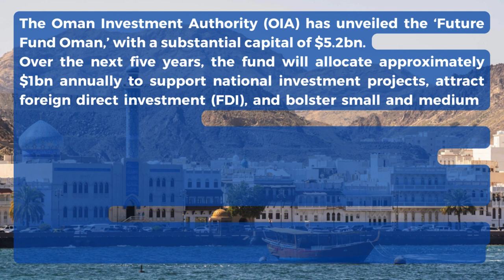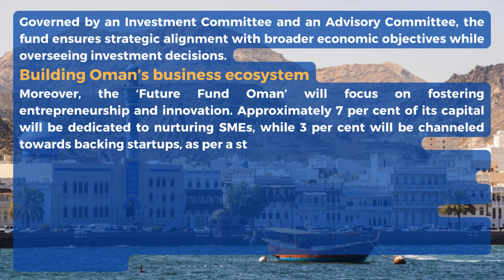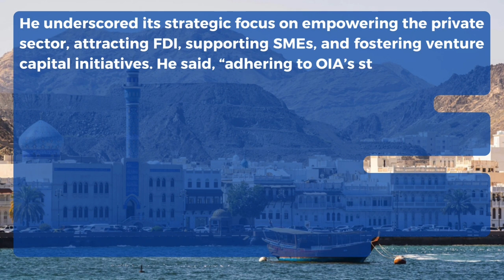Oman launches $5 2bn ‘future fund’ to drive economic development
The Oman Investment Authority (OIA) has unveiled the ‘Future Fund Oman,’ with a substantial capital of $5.2bn.
Over the next five years, the fund will allocate approximately $1bn annually to support national investment projects, attract foreign direct investment (FDI), and bolster small and medium-sized enterprises (SMEs).
With a focus on key sectors like tourism, manufacturing, and green energy, the fund aims to diversify Oman’s economy.
Governed by OIA‘s high-quality standards, the fund will contribute to Oman’s economic development and global investor confidence.
Significantly, it earmarks 90 per cent of its capital for investing directly in economically viable large-scale projects within Oman.
Governed by an Investment Committee and an Advisory Committee, the fund ensures strategic alignment with broader economic objectives while overseeing investment decisions.
Building Oman’s business ecosystem
Moreover, the ‘Future Fund Oman’ will focus on fostering entrepreneurship and innovation. Approximately 7 per cent of its capital will be dedicated to nurturing SMEs, while 3 per cent will be channeled towards backing startups, as per a statement issued by the OIA.
This strategic allocation underscores Oman’s vision to cultivate a vibrant entrepreneurial ecosystem and bolster the nation’s economic resilience.
By focusing on these critical areas, the ‘Future Fund Oman’ aims to revitalise Oman’s economic pillars and propel sustainable growth.
Abdulsalam Al Murshidi, president of OIA, emphasised the fund’s pivotal role as a catalyst for economic diversification and a trusted partner for global investors.
He underscored its strategic focus on empowering the private sector, attracting FDI, supporting SMEs, and fostering venture capital initiatives. He said, “adhering to OIA’s stringent quality standards, the fund aims to maintain its position as a global leader in governance and sustainability development.”
The launch of the ‘Future Fund Oman’ marks a significant milestone in Oman’s journey towards economic diversification and sustainable development.
As the nation continues to forge ahead with its ambitious vision, this initiative holds the promise of unlocking new opportunities, driving innovation, and fostering inclusive growth across various sectors of the economy.